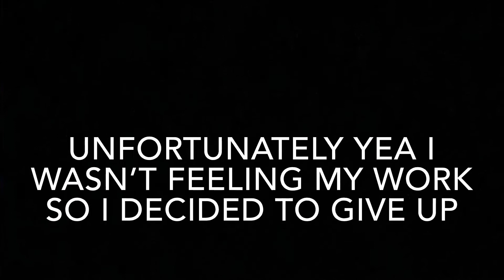97 Air Max Customization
In the lab customizing some old air max 97s